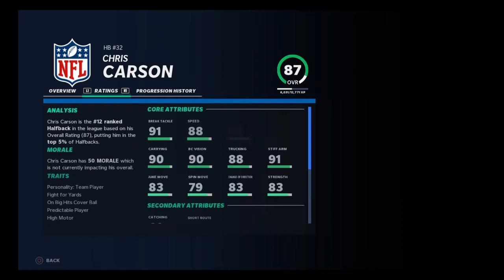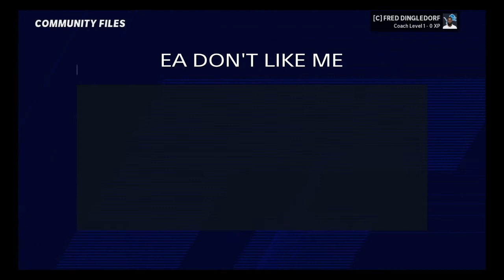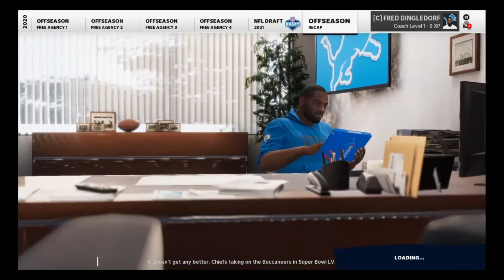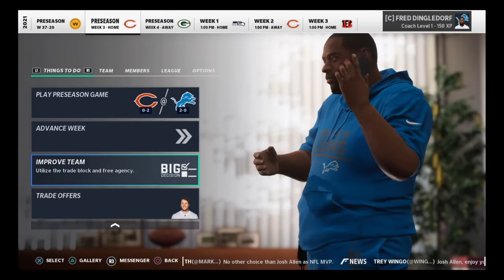Rebuild Time Madden 21